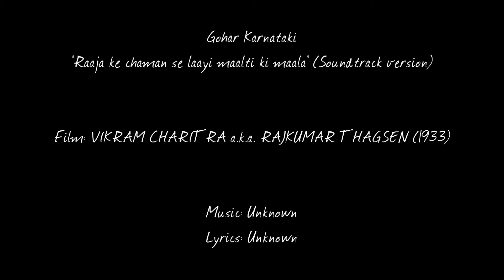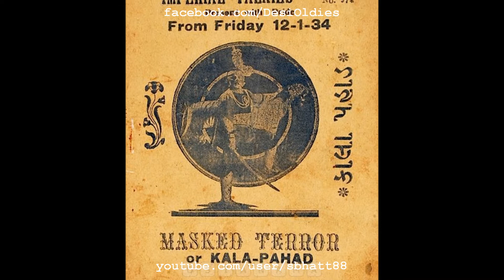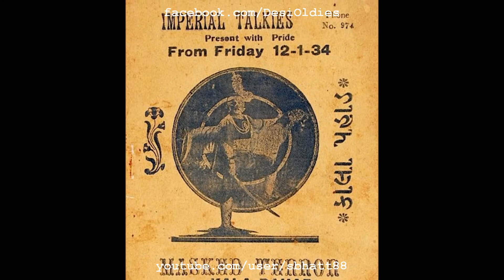Vikram Charitra / Rajkumar Thagsen 1933: Raaja ke chaman se laayi maalti ki maala (Gohar Karnataki)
Images: (1) Film poster for VIKRAM CHARITRA a.k.a. RAJKUMAR THAGSEN (1933); (2-5) Film posters for KALA PAHAD a.k.a. MASKED TERROR (1933); (6) Film poster for RAMBHA RANI a.k.a. STREE CHARITRA (1933), which was a sequel to this film

NOTE: This version was recorded and released around June 1934. The original audio from the film VIKRAM CHARITRA a.k.a. RAJKUMAR THAGSEN (1933) is no longer available.

Title: Raaja ke chaman se laayi maalti ki maala
Vocals: Gohar Karnataki
Film: VIKRAM CHARITRA a.k.a. RAJKUMAR THAGSEN
Year: 1933
Lyrics: ?